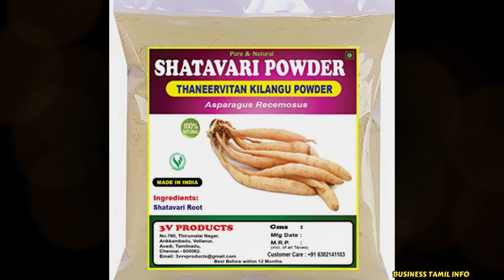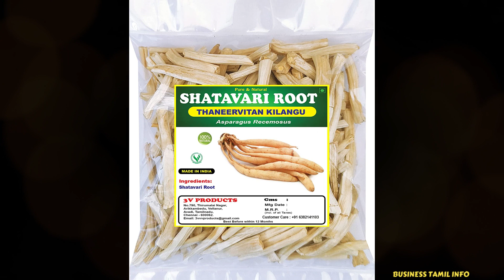🔥வாரம் ₹20,000 லாபம் தரும் தொழில்😍 New Home Based Small Business ideas in Tamil